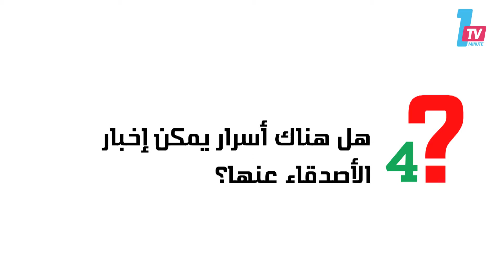"أسرار الحياة الزوجية" مع الدكتور ابراهيم تليوة / أخصائي الإرشاد والتوجيه الأسري